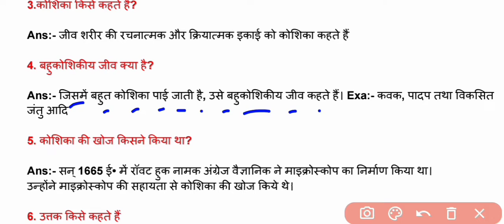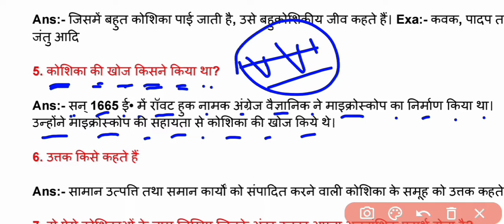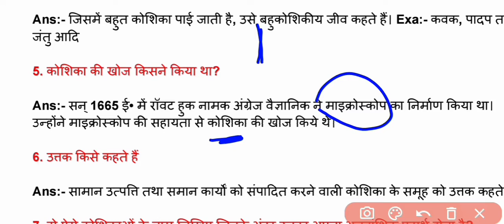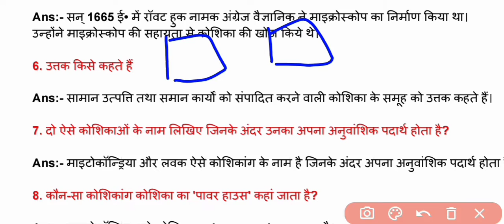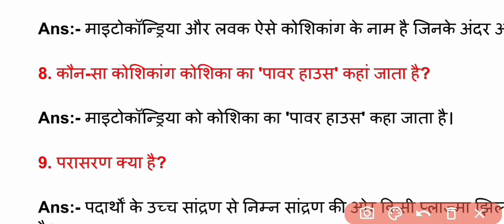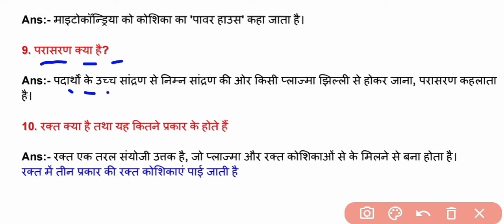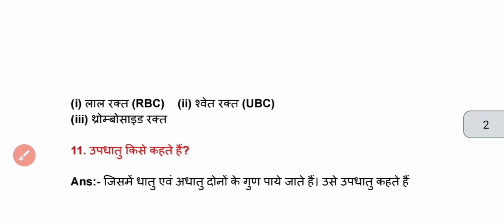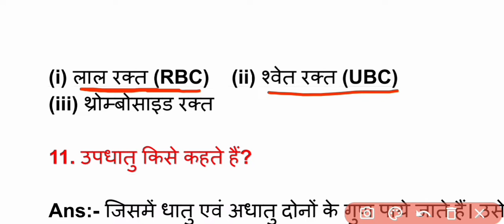Class 10th Science Subjective Question।। vvi science subjective question 2022।। Bihar Board Exam।